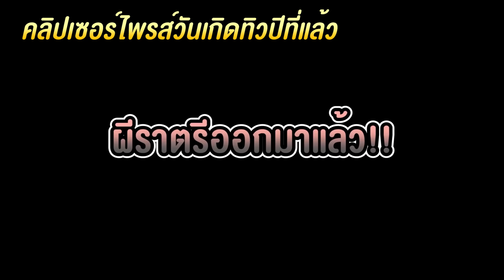เเกล้งเซอร์ไพรส์วันเกิด เจมส์ตี่ & ทิว เขาใหญ่ เละ X2 โคตรฮา